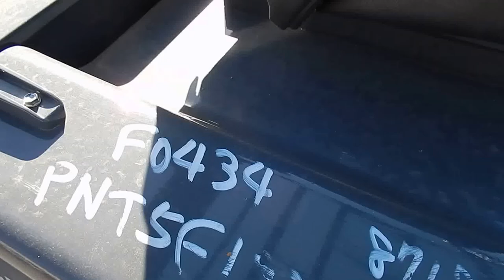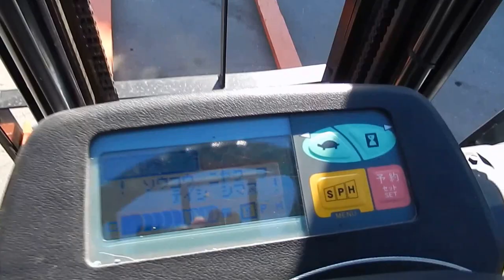F0434 TOYOTA 7FBEL13